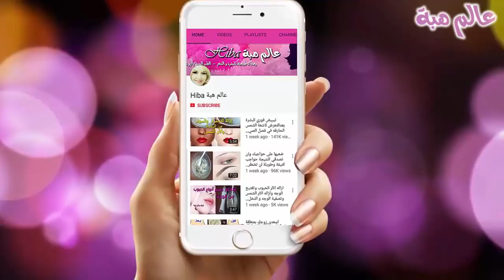ضعي زيت الأركان( الأ رقان) قبل النوم على وجهك بهذه الطريقة و لن تستغني عنه/سيجعلك رائعة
ضعي زيت أركان( الأ رقان)Huile d'argan قبل النوم على وجهك بهذه الطريقةو لن تستغني عنه/سيجعلك رائعة/‎ضعيها كل ليلة قبل النوم وقولي ودااعا للكلف والنمش والبقع السوداء وحتى التجاعيد والحفر ب زيت Argan oil اقسم بالله مجربة وناااجحة 100/100//عالم_هبةHiba
البريد الالكتروني للدعاية والاعلان
حسابي على  الانستقرام hibaaa_22
ازالة التجاعيد بلا عوده من الوجه فوراً و شد البشره من أول استخدام خلطة لشد و لتبيض الوجه في آن واحد
كيف تحولين بشرتك من باهتة الى بشرة نضرة كلها حيوية خالية من العيوب والتجاعيد؟/سوف تعشقين هذا الروتين
 هذا التونر رشيه يوميا على وجهك و أقسم بالله النتيجة ستبهرك بشرة بيضاء صافية كالمرآة ومشدودة بدون بقع محرجة
سيروم طبيعي إذا وضعت القليل منه 4 دقائق قبل النوم/في الصباح سيتفاجئ الناس برؤية وجهك المشرق المليء بالحيوية
يعالج تجاعيد الوجه كأنك في ريعان شبابك ادهش العالم هو يؤكل لكن اذا لمس وجهك جعلها مشرقة نضرة لامعة

شاهدي تنظيف الوجه من الداخل كما في مراكز التجميل /MY SKIN CARE ROUTINE /روتيني للعناية بالبشرة
كريم طبيعي للوجه وللجسم يوضع كل ليلة وتمتعي بوجه وجسم مشرق منور كالشمعة الكل يسأل عنه
الكريم السحري لتفتيح اللون وشد الوجه المترهل وازالة التجاعيد مهما كانت من مطبخك ومن اول استعمال
خلطة امي الخارقة لوجه ابيض في اليوم الأول سيفاجئك وجهك عند النظر في المرايا سيصبح صافي يشع بياضا